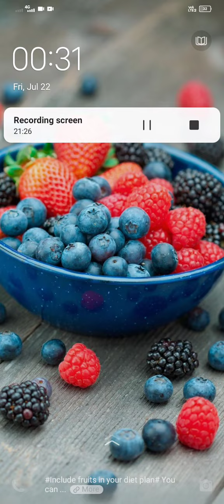Soccer Super Star|part 9|@Charliegamerz01 |world of games